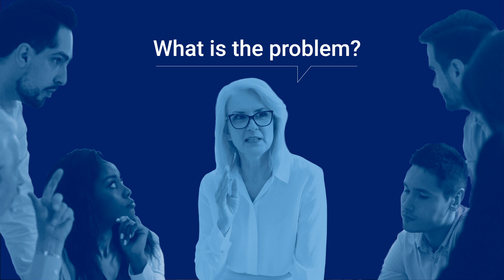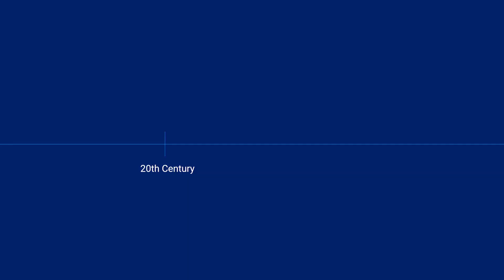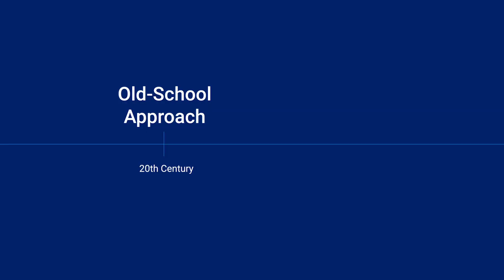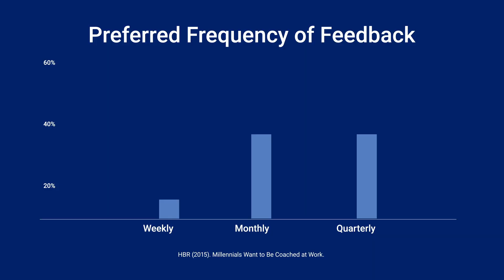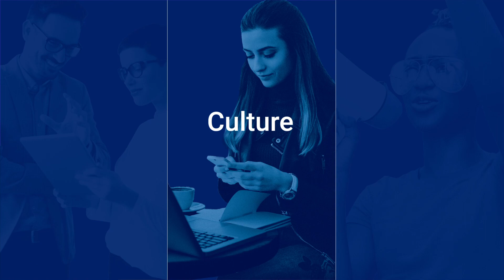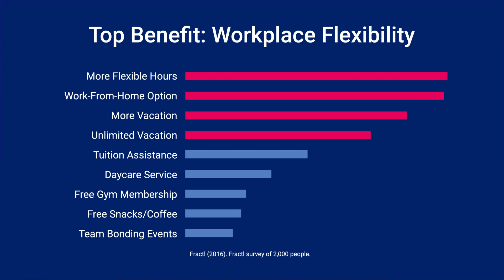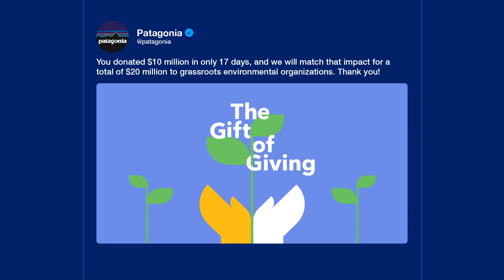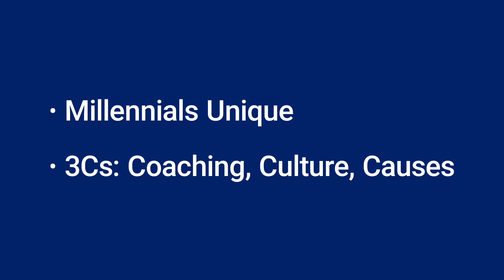Dr. Jason Wingard: The Art of Managing Millennials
When it comes to workplace dynamics, millennials are unique. Yet certain core leadership strategies can be applied to this generation. Watch Dean Jason Wingard's edition of Talks@Columbia.

Talks@Columbia brings together thought leaders from across and beyond Columbia University to spark conversation and change around issues that matter most.